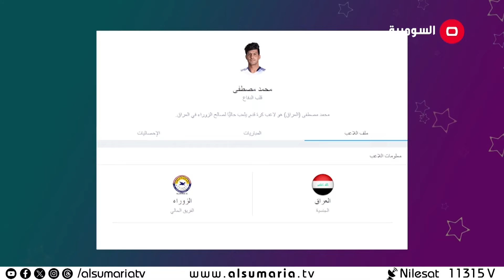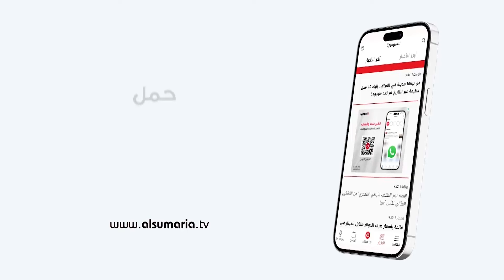الكابتن محمد مصطفى - Celebrity م٣ - الحلقة ١٤